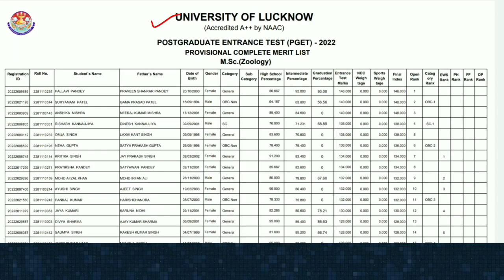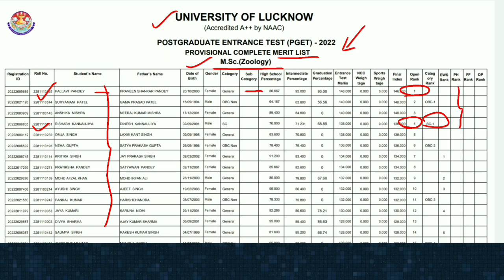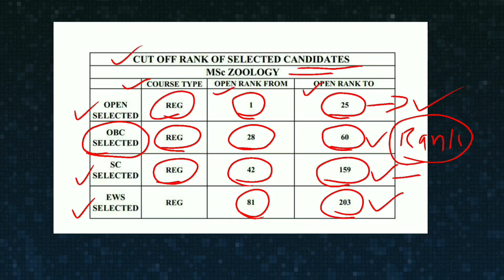LUCKNOW UNIVERSITY PG |M.Sc Zoology| Merit list Release 2022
Lucknow University Msc Zoology Merit list Release 2022

About Kritika Bsc Classes 🧬🧪 this Channel will have the syllabus wise, lecture video, specially msc Zoology Entrance Exam...